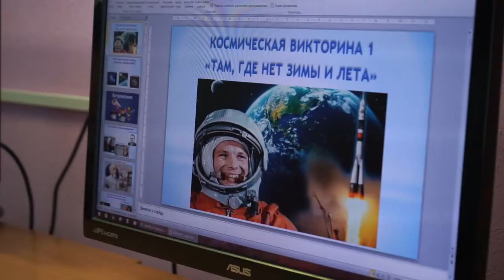Библионочь в Магадане